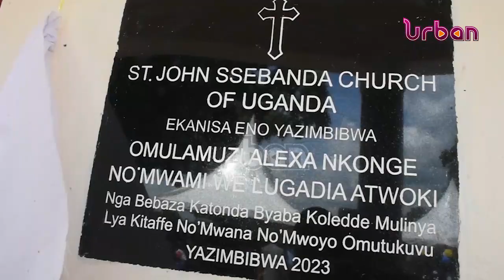Bishop warns church land encroachers